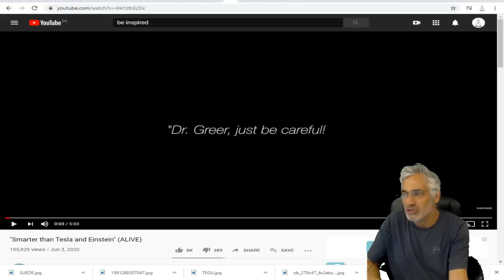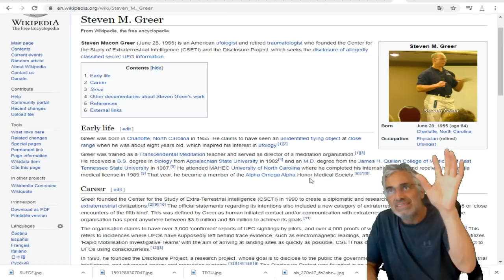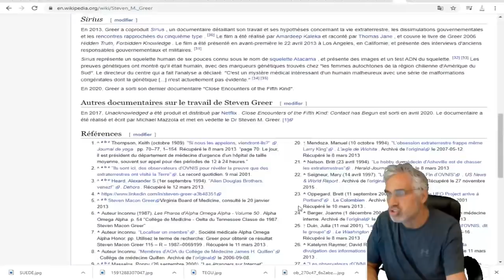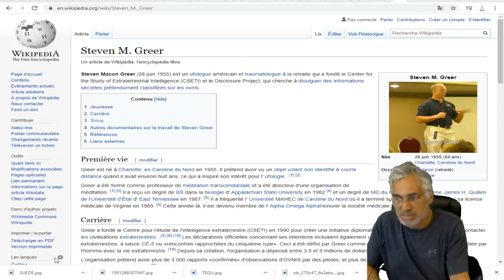PLUS INTELLIGENT QUE TESLA ET EINSTEIN ET ENCORE VIVANT; IL A UN DISPOSITIF;ÉNERGIE LIBRE.RENVERSANT